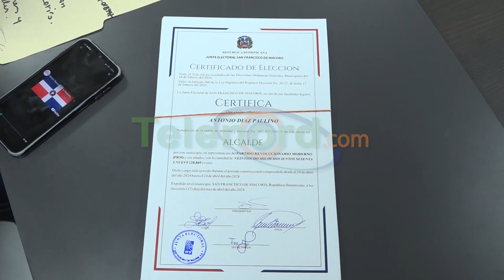Junta Electoral entrega certificados a ganadores de las pasadas elecciones municipales 2024 en SFM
San Francisco de Macorís.- El Pleno de la Junta Electoral Municipal realizó la entrega de los Certificados de Elección a los ganadores de las elecciones municipales celebradas el 18 de febrero.

Los electos alcaldes y regidores y susuplentes, de este municipio, y los directores distritales y vocales de Cenoví, La Peña, Jaya y Aguayo, recibieron el documento por parte del Dr. Martín Ortega, quien es el presidente del organismo comicial a nivel municipal.

Las autoridades municipales que fueron elegidas en las urnas, agradecieron la entrega de la certificación y se comprometieron a trabajar en beneficio de sus localidades y su gente.